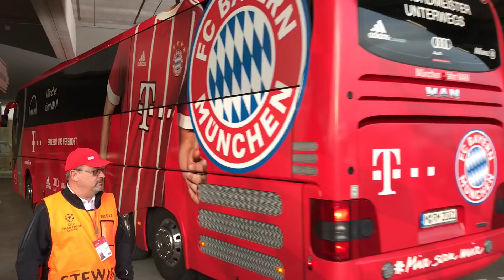Bayern Múnich-Sevilla FC: Llegada del Bayern al Allianz Arena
Llegada del equipo bávaro para el partido de vuelta de los cuartos de final de la Liga de Campeones contra el Sevilla FC.